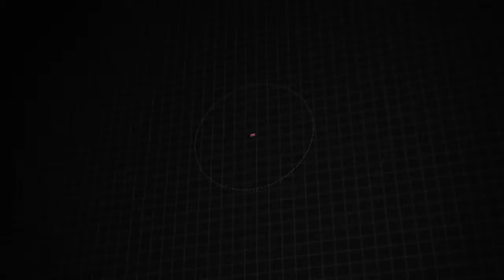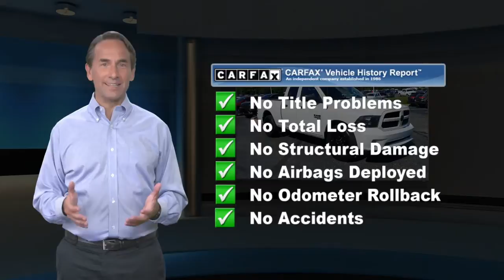Certified 2019 Ram 1500 Classic Express, Downingtown, PA 212180A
1221 E. Lancaster Ave

Destination Downingtown! Jeff D'Ambrosio the dealership you can trust! Over 38 Acres of New & Pre-Owned Cars, Van, Trucks & SUV's. Guaranteed you will get the lowest Price from us or we will beat it!2019 Ram 1500 Classic Express in Bright White Clearcoat with Diesel Gray/Black Cloth.CARFAX One-Owner. Clean CARFAX. Certified. Powerful 4WD, 1 Owner!, Factory Certified, 17" x 7" Aluminum Wheels, 4-Wheel Disc Brakes, 4x4 Flat Black Badge, 5.0" Touchscreen Display, ABS brakes, Air Conditioning, Audio Jack Input for Mobile Devices, Black Exterior Truck Badging, Black Headlamp Bezels, Black RAM Head Tailgate Badge, Body Color Front Fascia, Body Color Grille, Body Color Grille w/Black RAM's Head, Body Color Rear Bumper w/Step Pads, Carpet Floor Covering, Cloth 40/20/40 Bench Seat, Delete Class IV Receiver Hitch, Delete Spray In Bedliner, Express Black Accent Package, Express Value Package, For More Info, Call , Front Floor Mats, Front Fog Lamps, GPS Antenna Input, Integrated Voice Command w/Bluetooth, Manual Adjust Seats, Media Hub (USB, AUX), No Satellite Coverage w/AK/HI/PR/VI/GU, Overhead Console, ParkView Rear Back-Up Camera, Power windows, Quick Order Package 22J Express, Radio: Uconnect 3 w/5" Display, Ram 1500 Express, Rear Floor Mats, Rear Folding Seat, Rear View Day/Night Mirror, Remote Keyless Entry w/All-Secure, Remote USB Port, Semi-Gloss Black Hub, SiriusXM Satellite Radio, Speed control, Temperature & Compass Gauge, Wheels: 20" x 8" Semi-Gloss Black Aluminum. 4WD 3.6L V6 24V VVT 8-Speed AutomaticCertification Program Details: Type your description hereCome in as a customer, leave as a friend!! Readers Choice Best of Chester County. At Jeff D'Ambrosio our finance department is focused on helping our customers get the right finance program at the most competitive rates.

[RLVID:36999:2b7d6c7f0dc49ad3:03736405aebcb6fe:1]